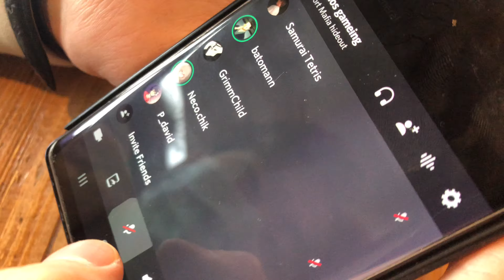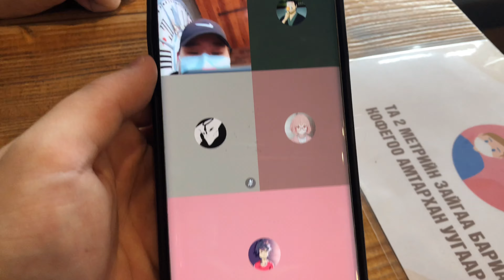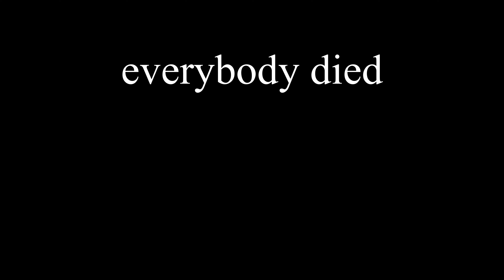Bicycle hangout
Shenanigans ensue while riding bicycles with da bois.

Like the video if you like it, new uploads whenever I get to hangout